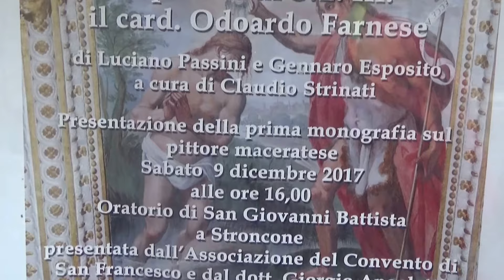S GIOVANNI BATTISTA STRONCONE WWW SENTIEROELFI NET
LA RISCOPERTA DI UN GRANDE PITTORE DEL ‘600 DELL’ALTO LAZIO E DELL’UMBRIA MERIDIONALE: GIUSEPPE BASTIANI DA MACERATA

 SI E’ SVOLTA A STRONCONE (TN) la presentazione, da parte del grande storico dell’arte PROF. CLAUDIO STRINATI, del volume sul pittore GIUSEPPE BASTIANI. Questa prima monografia sul pittore maceratese, risultato di un lungo lavoro di ricerca,  ha restituito alla nostra conoscenza la figura di un artista da troppo tempo ignorato e degno, invece, di essere inserito nel panorama ricchissimo della pittura italiana più grande del primo Seicento.

NEL CORSO DEL VIAGGIO ORGANIZZATO per il Ponte dell’8 dicembre, nell’Umbria meridionale nel territorio del borgo medievale di Stroncone, L’ASSOCIAZIONE CULTURALE “IL SENTIERO DEGLI ELFI” DI ROMA ha avuto l’opportunità di visitare, con permesso speciale, lo splendido ORATORIO DI SAN GIOVANNI BATTISTA, affrescato dal pittore Giuseppe Bastiani da Macerata, partecipando anche alla presentazione, da parte del grande storico dell’arte Prof. Claudio Strinati, della prima monografia a lui dedicata.

GIUSEPPE BASTIANI DA MACERATA Fu il pittore di corte dei Farnese nel ducato di Castro e Ronciglione, riconosciuto come il pittore di riferimento del potente cardinale Odoardo Farnese che lo condusse al suo servizio nei primissimi anni del Seicento. Il pittore era stato poco studiato in epoca moderna e molte sue opere non erano conosciute. Nel 2001 l’apertura straordinaria delle Sale dei Prelati all’interno di Palazzo Farnese di Caprarola, ha consentito l’attribuzione degli affreschi al Bastiani.

UN LUNGO LAVORO DI RICERCA durato più di un quindicennio ha permesso di individuare un gran numero di opere del pittore in chiese e monasteri dell’Alto Lazio e dell’Umbria meridionale. Oltre agli affreschi dell’Oratorio di S. Giovanni Battista a Stroncone e di Palazzo Farnese a Caprarola, ricordiamo gli affreschi della chiesa di S. Costanzo a Ronciglione, gli affreschi delle chiese di S. Rocco, di S. Marco, e di S. Maria della Consolazione sempre a Caprarola, gli affreschi del chiostro del Convento di S. Michele Arcangelo a Canepina, la Cappella del Castello di Alviano, gli affreschi presenti nella chiesa dell’ex convento di S. Francesco a Canino. Un primo cenno del vasto corpus di opere di questo pittore di cui si è avviata la riscoperta.

ARTICOLO A CURA DELL’ASSOCIAZIONE CULTURALE  “IL SENTIERO DEGLI ELFI” DI ROMA